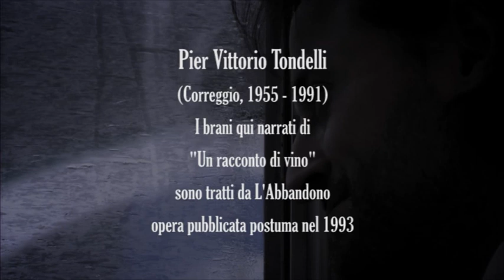Davanti a un bicchiere di vino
Liberamente tratto dall'opera "L'Abbandono" di Pier Vittorio Tondelli.